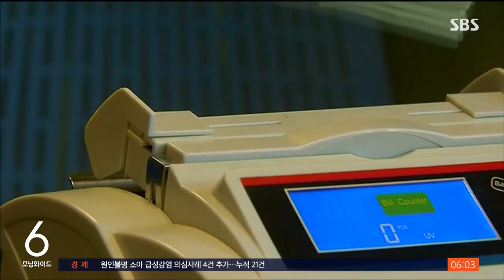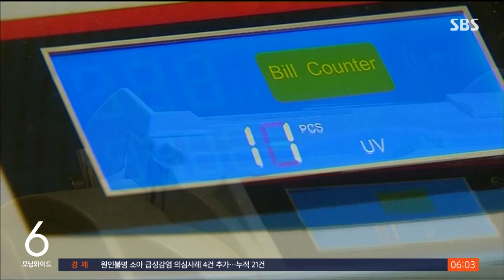미 국채 장단기물 금리 역전…금리 인상 속도 늦추나 / SBS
세계 경제가 침체에 빠질 것이라는 우려가 짙어지고 있는 상황에서, 미국 국채 10년물과 3개월물의 금리가 역전됐습니다. 단기 국채 금리가 장기 국채보다 이렇게 높아지는 현상은 강력한 경기 침체 신호로 받아들여지는데, 때문에 미국이 금리 인상 속도를 늦출 수 있다는 전망이 나오고 있습니다.
뉴욕에서 김종원 특파원입니다.